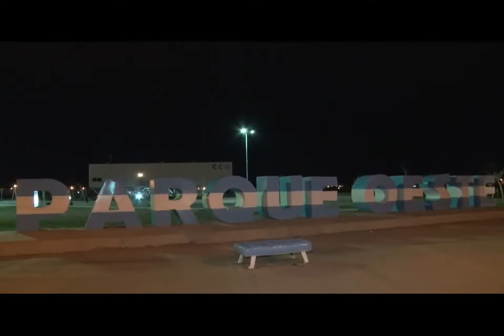Ahorro energético: instalan más de 900 lámparas led en espacios públicos de la ciudad